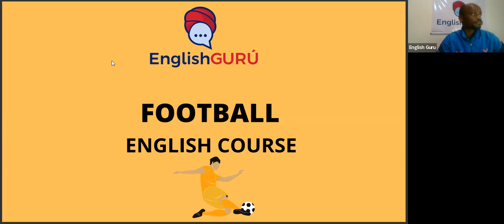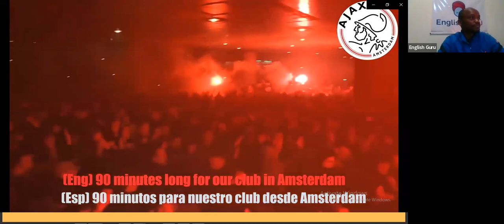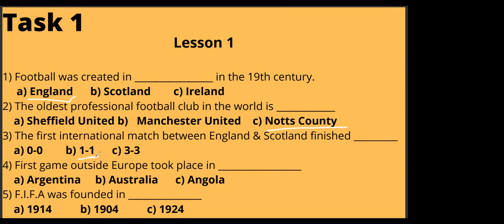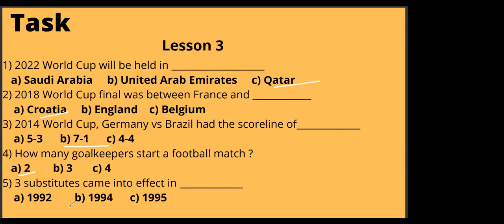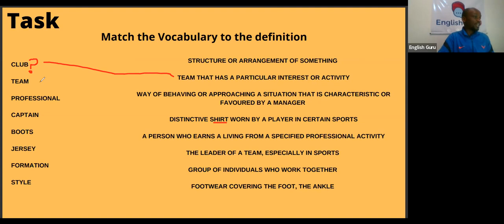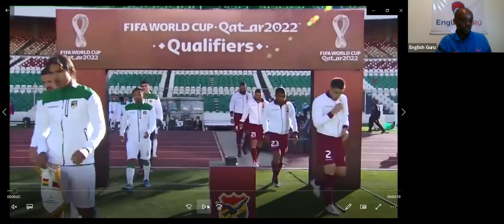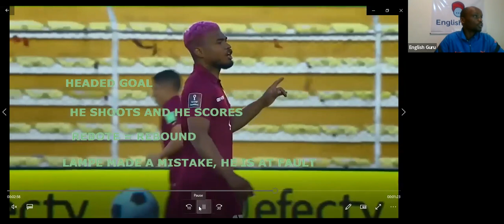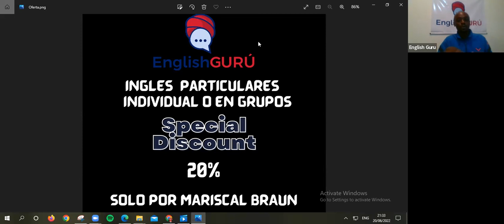Learning English through football. #5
The last class: Review of everything we've covered during the course and some special surprises.